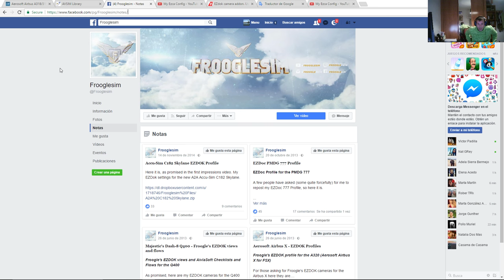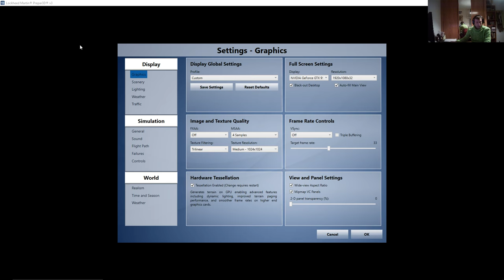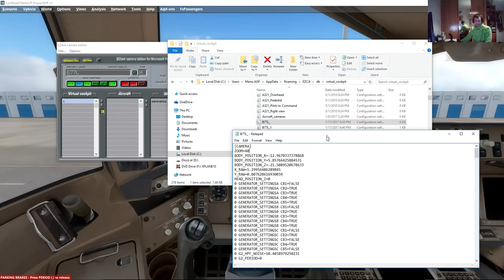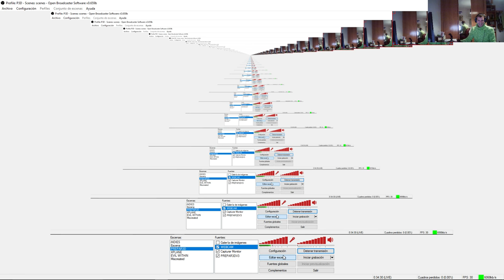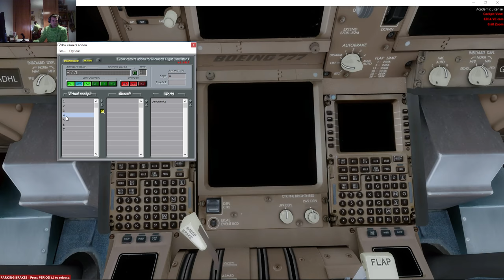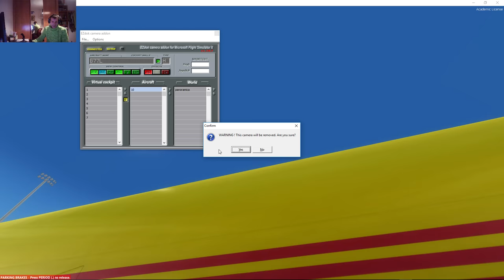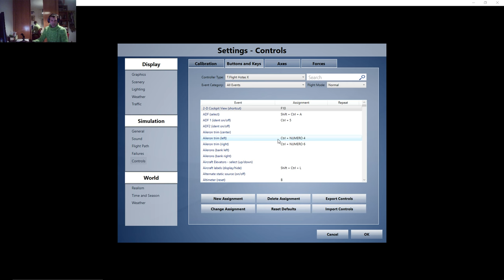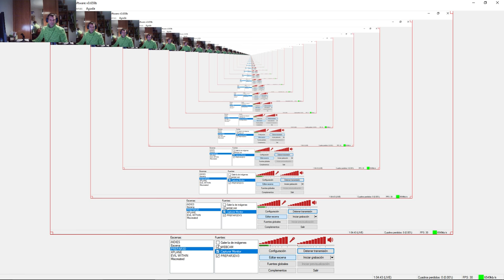|Prepar3DV3ᴴᴰ| Configuración EZCA | Basic Tutorial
Perfiles EZCA

PREPAR3D

How do I have my prepar3d configured? What are my settings?

REVIEWS

FIN PREPAR3D

XPLANE10

👉 Software

XPlane 10.50

XPLANE10 FIN

- Simulador y addons:

- Prepar3dV3
- Fs Passengers 2015 for fsx SE and P3D
- GSX. Ground Services
- FTX global que son las texturas para la malla.
- FTX HD Trees. Mejora de arboles.
- FTX Open GL Europe. Más texturas y mejoradas.
- Active Sky Next. Motor metereológico. Engine Weather

- Mi equipo:

I5 3330
RAM 8gb HyperX Fury - Dual Channel (2x4Gb) (1600 MHz DDR3 Non-ECC CL10 DIMM), Color Azul.
Tarjeta gráfica Nvidia Geforce GTX950  2GB Ram DDR5 ( Gama media-baja).
MSI H81M-E33 - Placa base (Intel Socket 1150, 2DDR3, 16 GB, VGA, HDMI, 2 SATA3, 2 USB 3.0, Micro ATX)